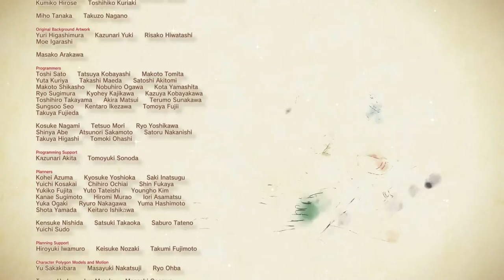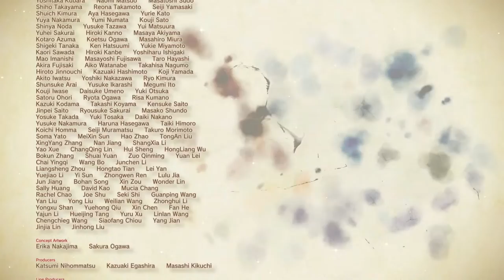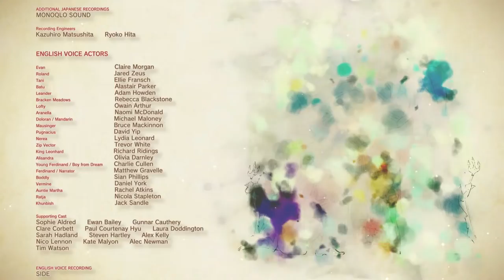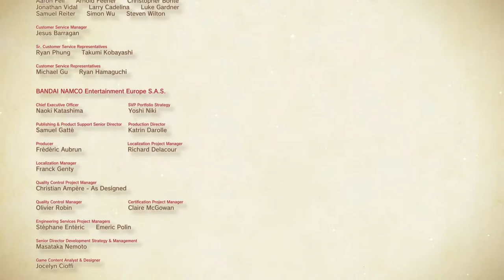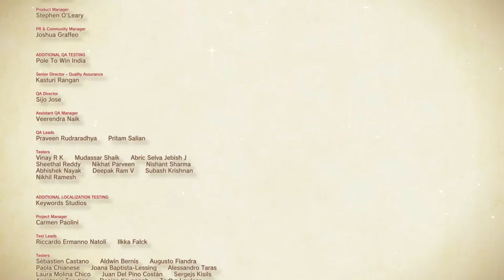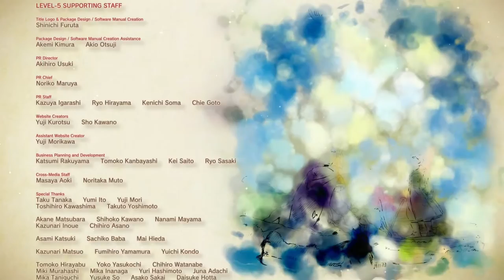Ni no Kuni II: Revenant Kingdom - 70 FinalBOSS Horned One, Ending & Credits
Costume Robes of Unity

2018 Level-5